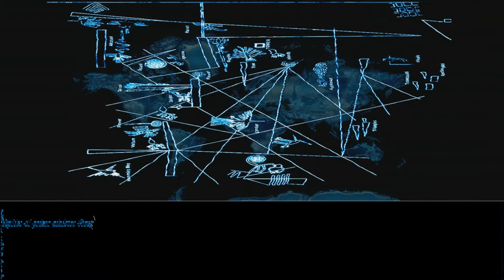Líneas de Nazca - Súplica al Primer Ministro Peruano.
Nazca Lines - Plea To Peruvian Prime minister.

Una súplica al primer ministro del Perú, las líneas de Nazca detallan un inframundo tecnológico y la verdadera forma del mapa mundial que es más grande de lo que se nos dice. También se relaciona con los escritos en la escritura y el verdadero funcionamiento de nuestro reino en una escala que no podemos comprender tal como lo descubrió Enoc. Esta tecnología controla todas las luminarias y es también responsable de la naturaleza... los relámpagos, los vientos, los volcanes, los terremotos etc están relacionados con esta tecnología.

A plea to the Prime Minister of Peru, the Nazca Lines detail a Technological Underworld and the true shape of the world map which is larger than we are told. It also relates to writings in scripture and the true workings of our realm on a scale we cannot possibly comprehend as Enoch found out. This technology controls all luminaries and is also responsible for nature ... lightning, winds, volcanoes, earthquakes etc are all related to this technology.

Un plaidoyer au premier ministre du Pérou, les lignes de Nazca détaillent un monde technologique et la forme réelle de la carte du monde qui est plus grande que ce qu'on nous dit. Il se rapporte également aux écritures dans l'Ecriture et au vrai fonctionnement de notre Royaume sur une échelle que nous ne pouvons pas comprendre comme Hénoc l'a découvert. Cette technologie contrôle tous les luminaires et est également responsable de la nature... la foudre, les vents, les volcans, les séismes, etc sont tous liés à cette technologie.

Ein Appell an den Premierminister von Peru, die Nazca-Linien detailliert eine technologische Unterwelt und die wahre Form der Weltkarte, die größer ist, als wir gesagt werden. Es bezieht sich auch auf Schriften in der Schrift und die wahre Funktionsweise unseres Reiches auf einer Skala können wir nicht verstehen, wie Enoch herausgefunden. Diese Technologie steuert alle Leuchten und ist auch verantwortlich für die Natur... Blitz, Wind, Vulkane, Erdbeben usw. sind alle mit dieser Technologie verbunden.

Zarzut do premiera Peru, Nazca linie szczegółowo technologicznych podziemia i prawdziwy kształt mapy świata, który jest większy niż nam powiedziano. Odnosi się również do pism w piśmie i prawdziwe funkcjonowanie naszej sfery w skali nie możemy ewentualnie pojąć, jak Enoch dowiedział. Technologia ta kontroluje wszystkie światła i jest również odpowiedzialny za przyrodę... błyskawica, wiatry, wulkany, trzęsienia ziemi itp są związane z tą technologią.

Призыв к премьер-министру Перу, линии Наска подробно технологического подземного мира и истинной формы карты мира, который больше, чем нам говорят. Он также относится к Писаниям в Писании и истинной работы нашего царства в масштабе мы не можем понять, как Енох узнал. Эта технология контролирует все светила, а также отвечает за природу... молния, ветры, вулканы, землетрясения и т.д. все связанные с этой технологией.

Μια έκκληση προς τον πρωθυπουργό του Περού, η Νάζκα γραμμές λεπτομέρεια ένα τεχνολογικό υπόκοσμο και το πραγματικό σχήμα του παγκόσμιου χάρτη που είναι μεγαλύτερο από ό, τι μας λένε. Σχετίζεται επίσης με τα γραπτά στην Αγία Γραφή και την πραγματική λειτουργία του Βασιλείου μας σε μια κλίμακα που δεν μπορούμε ενδεχομένως να κατανοήσουν, όπως ίνοκ ανακάλυψε. Αυτή η τεχνολογία ελέγχει όλα τα φωτιστικά και είναι επίσης υπεύθυνη για τη φύση... αστραπές, άνεμοι, ηφαίστεια, σεισμοί κτλ σχετίζονται με αυτή την τεχνολογία.

En vädjan till premiärministern i Peru, Nazca linjerna detalj en teknisk underjorden och den sanna formen av världskartan som är större än vi får höra. Det handlar också om skrifter i skriften och det sanna arbetet i vår värld på en skala som vi omöjligen kan förstå som Enok fick reda på. Denna teknik styr alla armaturer och är också ansvarig för naturen... blixtnedslag, vindar, vulkaner, jordbävningar etc är alla relaterade till denna teknik.

Jump'éel súplica ti' le yáax ministro ti' le Perú, le líneas ku síijil detallan jump'éel metnalo' tecnológico yéetel le sijnáalil beyo' le mundial mapa ku asab nojoch u ba'ax k ku. Bey xan u relaciona yéetel le Ts'íibo'ob ti' u ts'íibil yéetel le verdadero funcionamiento k reino ti' jump'éel escala ma' je'el u páajtal k comprender techo' bix u chíikbes Enoc. Le ma'alo'obtal controla tuláakal le luminarias yéetel xan tu le ku... le relámpagos, le iik'o'obo', le volcanes, le tíitbal lu'um úuch etc táan relacionados yéetel le ma'alo'obtal.

FPV Angel